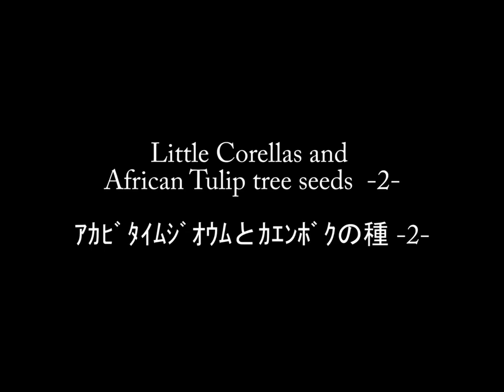Little Corellas and African tulip tree seeds ｱｶﾋﾞﾀｲﾑｼﾞｵｳﾑとｶｴﾝﾎﾞｸの種-2-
Little Corellas are eating African tulip tree seeds.　アカビタイムジオウム達が、カエンボクの種を食べている様子。